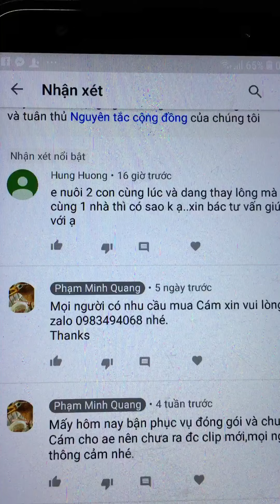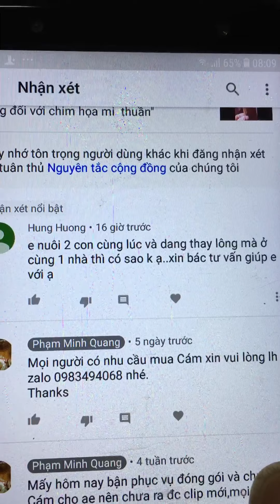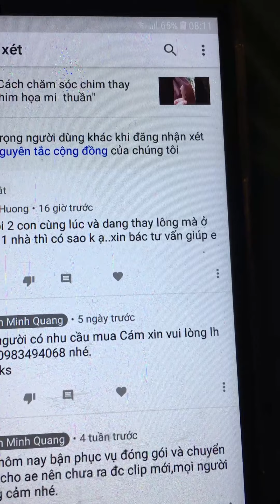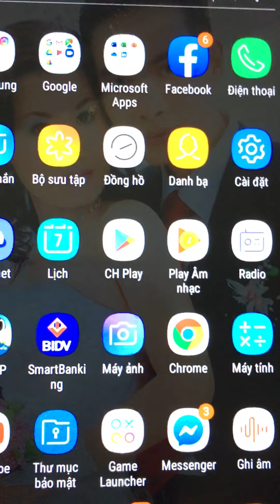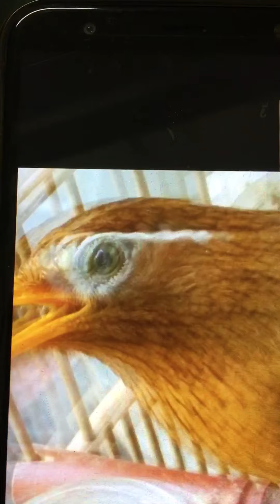Hai chú chim họa mi đang thay lông nuôi cùng 1 nhà có sao không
Quang chuyên Cám chim họa mi chất lượng tốt nhất ,giá thành hợp lý nhất chỉ 150k/1 kg . Cám đã đc nuôi thử nghiệm thành công nhiều chú chim họa mi có sức hót tốt bền lông lá óng mượt . Mọi người có nhu cầu mua sp tốt xin vui lòng lh qua Zalo 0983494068